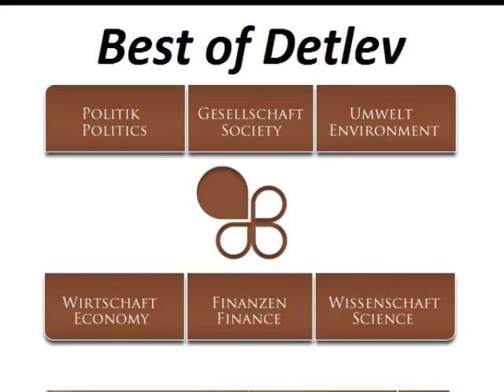Wichtige Info - Wake News Radio.wmv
Wake News Radio 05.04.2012 LIVE mit Detlev

Leider konnte ich bislang viele meiner Sendungen noch nicht als Videos hochladen, aus Kapazitäts- und Zeitgründen, daher gibt es die wichtige Möglichkeit sich immer alle Sendungen auf meinen Wake News Radio - Archivseiten anzuhören!